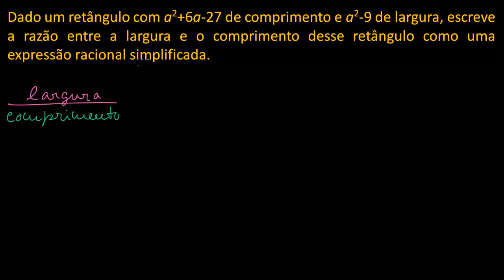Simplificação de expressões racionais: binómios em comum - Khan Academy em português (11.º ano)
Vídeo original: Simplifying rational expressions: common binomial factors